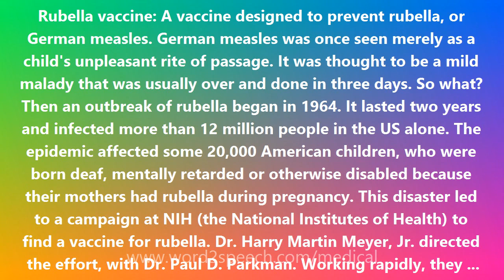Rubella vaccine - Medical Definition and Pronunciation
Title: Rubella vaccine

Rubella vaccine: A vaccine designed to prevent rubella, or German measles. German measles was once seen merely as a child's unpleasant rite of passage. It was thought to be a mild malady that was usually over and done in three days. So what? Then an outbreak of rubella began in 1964. It lasted two years and infected more than 12 million people in the US alone. The epidemic affected some 20,000 American children, who were born deaf, mentally retarded or otherwise disabled because their mothers had rubella during pregnancy. This disaster led to a campaign at NIH (the National Institutes of Health) to find a vaccine for rubella. Dr. Harry Martin Meyer, Jr. directed the effort, with Dr. Paul D. Parkman. Working rapidly, they introduced the first rubella vaccine in 1966, assuring safe and lasting immunity at low cost. Hank Meyer and Paul Parkman also devised a test to measure a person's immunity to rubella. The rubella vaccine has since been refined into the vaccine now known as MMR for mumps, measles and rubella. The congenital rubella syndrome is now largely a chapter in the history of medicine, thanks to the rubella vaccine.